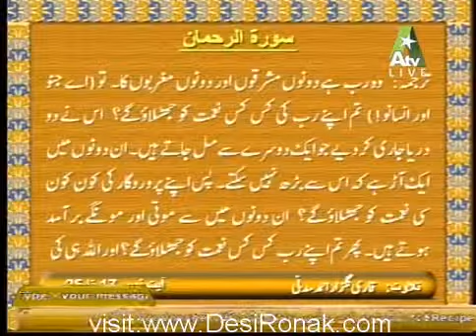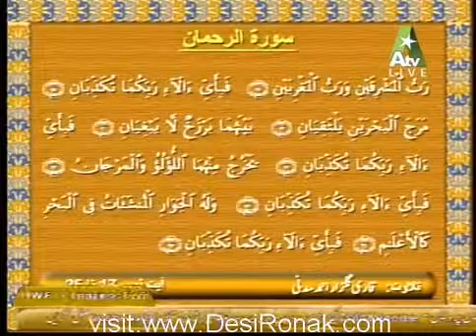[IQRA] National Husn-e-Qiraat Competition @ Morning with Farah by ATV Pakistan Ep # 3/5